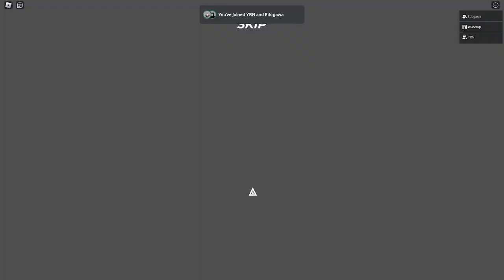CGClips: Things are turning up spooky - Roblox Lost Rooms